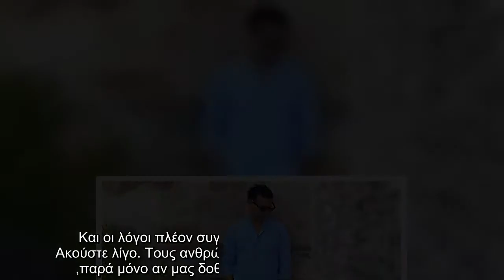Χρανιώτης - Αβασκαντήρα: Αποκαλύπτουν πώς βιώνουν τον κορονοϊό με το μωρό τους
Την αποκάλυψη ότι νοσεί από κορονοϊό έκανε ο ίδιος ο Γιώργος Χρανιώτης μέσα από την προσωπική του σελίδα στο Instagram, την Παρασκευή (16/4).  VIRAL ΕΙΔΗΣΗ: Survivor spoiler: Ποια ομάδα θα κερδίσει στον πρώτο αγώνα ασυλίας; Ο πρώτος υποψήφιος προς αποχώρηση   «Τα καταφέραμε. Κολλήσαμε και μείς. Και οι τρεις. Δεν είναι ωραίο ,δεν είναι και τραγικό ,τουλάχιστον στην περίπτωση μας. Κεφάλι βαρύτερο κι από πεπόνι ,γεύση αλλοπρόσαλλη ,όσφρηση μέτρια ,κόκαλα τρεμάμενα και λίγο γκουχου-γκουχου ,συνθέτουν ένα παζλ ,πολύ επίκαιρο και ελαφρώς ανυπόφορο.Με τον μικρό να τριγυρνά και να μην σ αφήνει να κοιμηθείς ενώ το μάτι κλείνει επικίνδυνα ,με το σπίτι να μικραίνει ολοένα και περισσότερο (αφού δεν έχεις που αλλού να πας) η κατάσταση είναι με λίγα λόγια ιδιαίτερη .    Όμως υπάρχει πάντα και η άλλη πλευρά. Εγώ καλώς ή κακώς δεν πιστεύω στην τύχη και πάντα προσπαθώ να βρω τους λόγους που περνάω μαζί με την οικογένεια μου αυτό το μικρό μαρτύριο. Και οι λόγοι πλέον συγκεκριμενοποιήθηκαν για τα καλά.  ...